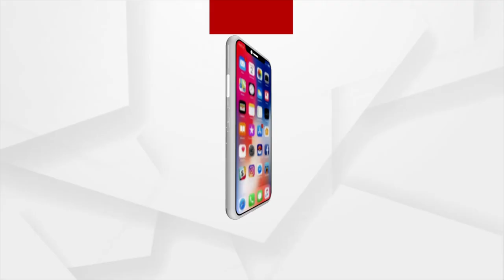ରାସ୍ତା ଉପରେ ଆଣ୍ଠୁରୁ ଉର୍ଦ୍ଧ୍ବ ପାଣି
ରାସ୍ତା ଉପରେ ଆଣ୍ଠୁରୁ ଉର୍ଦ୍ଧ୍ବ ପାଣି । ବନ୍ୟା ପାଣିରେ ହନ୍ତସନ୍ତ ୩୦୦ରୁ ଉର୍ଦ୍ଧ୍ବ ପରିବାର । ଏଭଳି ଦୃଶ୍ୟ ଦେଖିବାକୁ ମିଳିଛି କଣାସ ଅଂଚଳର ଲୋକପାଳ ଗ୍ରାମରେ